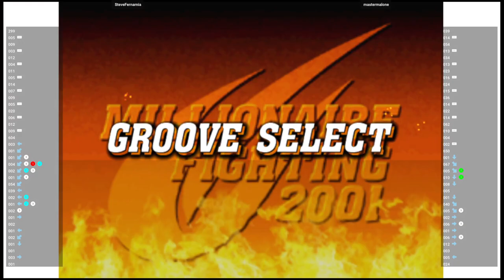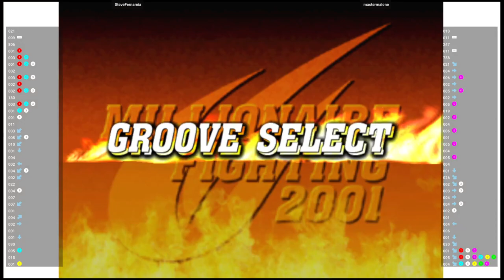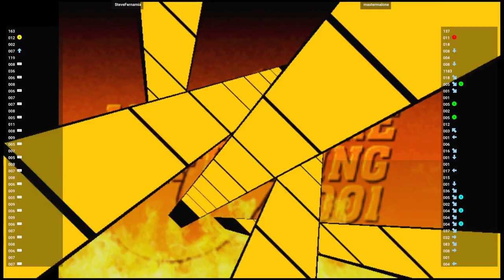CVS2 🆚 SteveFernarnia VS mastermalone | Fightcade